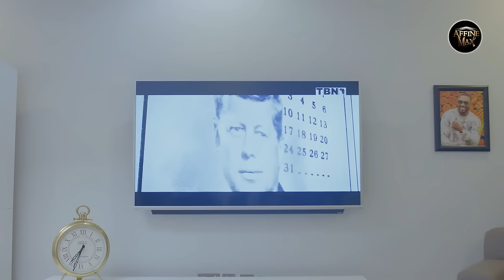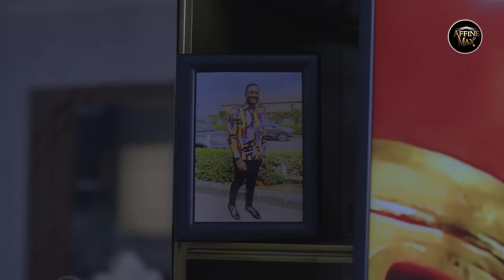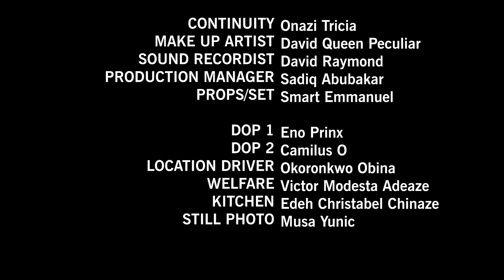She Never Knew Am Not Just An Errand Boy But A Rich Single CEO Looking For True Love In A Woman-NG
Cast:
Producer:
Director:
SHE'S MINE